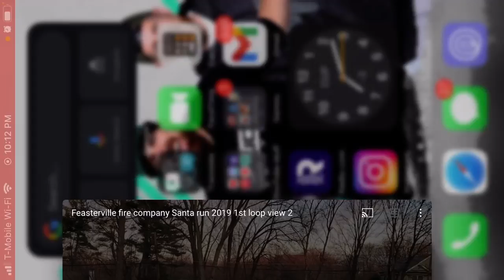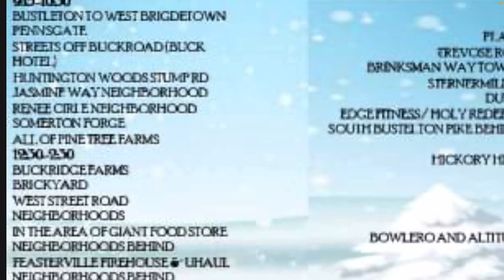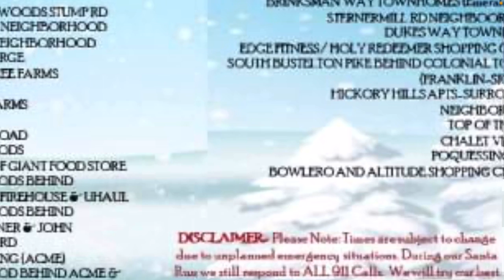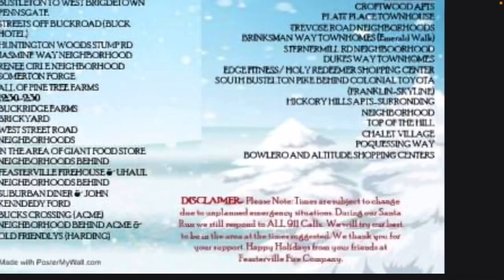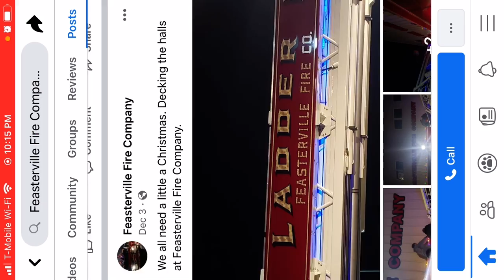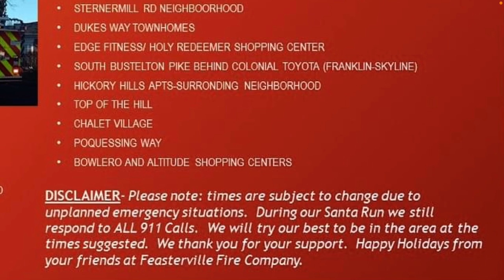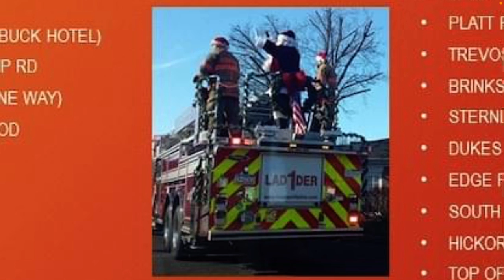Feasterville Fire Company Santa Run 2020 COMING TOMORROW!!!